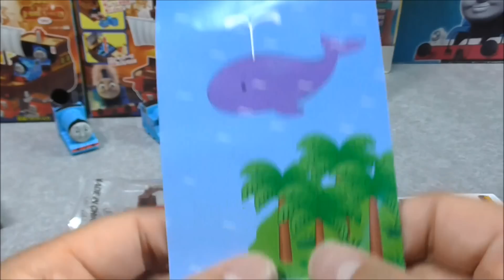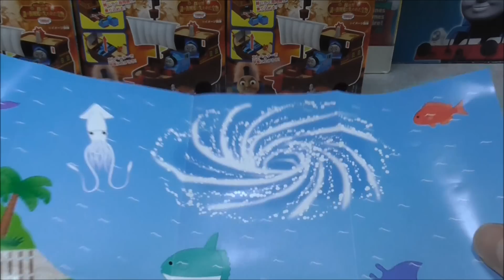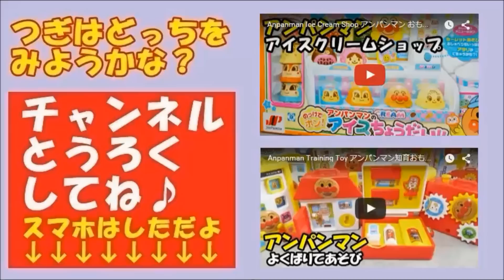Thomas World トーマスワールド 船尾とジャック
It's a TTTE toy's clip "Thomas world " dayo.
トーマスワールドで"謎の海賊船と失われた宝物 船尾とジャック "だよ。

Anpanman land アンパンマン おもちゃ つながるレール＆コースター♪アンパンマンランド

トーマスカプセルプラレール 探せ！！謎の海賊船と失われた宝物 ＃１